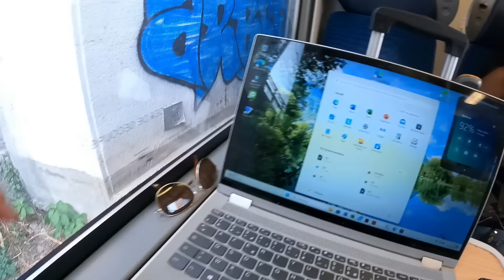390- TUTO aménagement, moustiquaires sur mesure [AVOSDIM]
Dans cette vidéo, on vous présente nos nouvelles moustiquaires fabriquées sur mesure par la société AVOSDIM

Nos livres, calendriers et porte clés sont en vente sur notre boutique

Bon visionnage ;)

Gris bouille sur la route
Les rootards
The world in truck
Seb et Emeline
Chris

Code de réduction: CR044
Le code de réduction permet d'économiser 20€.

-  @Lovicar Tribu
-  @The vadrouilleurs for rêveur
- Djo baroude 07
-  @Road AS6
- Les Ghuiduss en vadrouille